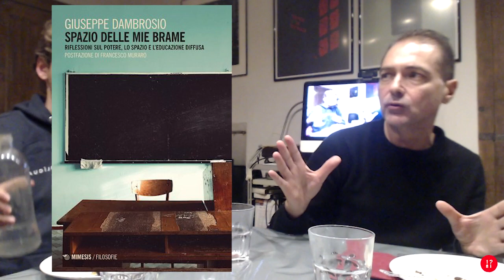L’EDUCAZIONE DIFFUSA: OLTRE L’AULA E LA “TESTA BEN FATTA”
C’è una pedagogia scomoda per il sistema di potere capitalistico (Luis Bonilla-Molina). Che, per Giuseppe Dambrosio, è quella che mette in contatto l’aula scolastica con il contesto socio-politico e geopolitico del mondo reale: una pratica pedagogica che, di fronte alla sfida della complessità del mondo, non limita l’educazione alla prevalenza logico-cognitiva dell’esperienza di apprendere – la “testa ben fatta” (Edgar Morin) nell’organizzazione del sapere.

L’educazione diffusa fa, invece, dell’esperienza corporea, della disposizione sensuale alla convivenza, la base dell’apprendimento. È una rivoluzione del canone culturale di una società che sminuisce l’emozionalità del vivere, come di qualcosa che nega la razionalità; al contrario, l’educazione diffusa è la proposta di una società in grado di farsi carico delle potenzialità espressive e creative (pratiche, simboliche e spirituali insieme) di giovani soggettività in crescita.

L’educazione diffusa è l’assunzione della responsabilità politica di fare dell’educazione un esercizio di autentica cittadinanza attiva – una scuola pubblica, gratuita, di tutti e per tutti. Da qui la necessità di ripensare il problema dello svantaggio culturale, la cui matrice sociale, secondo la lezione di don Lorenzo Milani, chiama in causa anzitutto la questione della lingua, dell’educazione linguistica – “perché è solo la lingua che fa uguali”.

(8, continua)